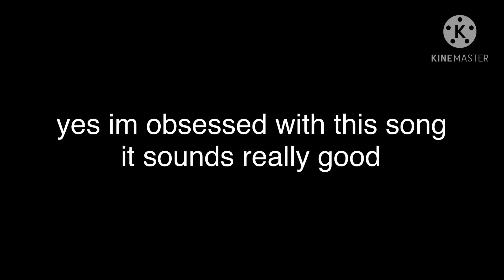Beating Litm [Mobile-this time actually legit]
made by MoreOption
yes i did use btools to make a platform under me to stop me from falling to the void and thats not really cheating. it just helps me stop wasting time
The music Big Brother Kaku p-model